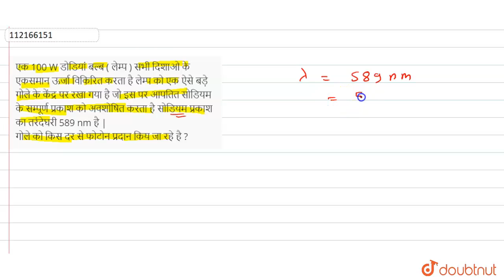एक 100 W डोडियां बल्ब ( लेम्प )सभी दिशाओ के एकसमान ऊर्जा विकिरित करता है लेम्प को एक ऐसे बड़े गोल...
एक 100 W डोडियां बल्ब ( लेम्प )सभी दिशाओ के एकसमान ऊर्जा विकिरित करता है लेम्प को एक ऐसे बड़े गोले के केंद्रपर रखा गया है जो इस पर आपतित सोडियम के सम्पूर्ण प्रकाश को अवशोषित करता हैसोडियम प्रकाश का तरंदेघरी 589 nm है | गोले को किस दर से फोटोन प्रदान किय जा रहे है ?
Class: 12
Subject: PHYSICS
Chapter: विकिरण तथा द्रव्य की द्वैत प्रकृति
Board:Madhya Pradesh Board

👉 Have Any Query? Ask Us.